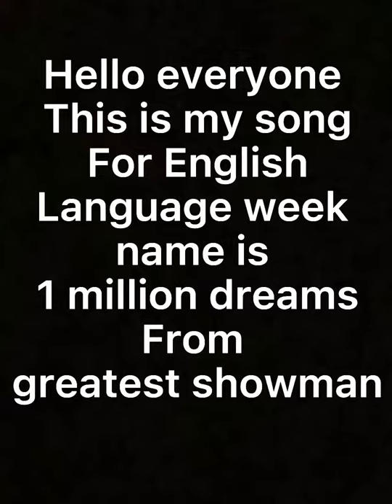HIS Primary Language Week (English) - Nathan Chin Li Zhi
Song Performance by Nathan Chin Li Zhi from Year 4 Loyalty
Title: One Million Dreams from The Greatest Showman